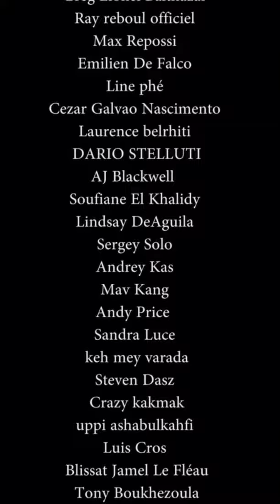Vivek Teja - Fight Challenge (DomFred Films)